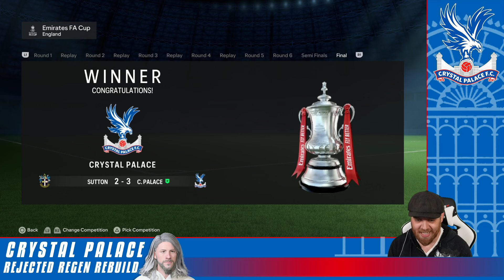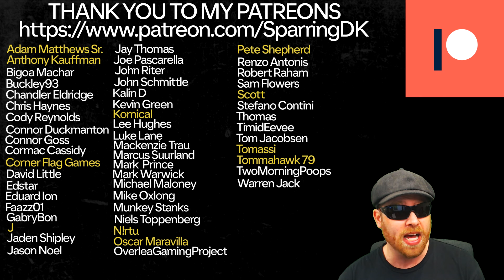SEASON FINALE !! | FC 24 Career Mode | Crystal Palace | Ep 16 | Rejected Regen Rebuild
In this Crystal Palace FC 24 Career Mode we aim rebuild and chase down the Powerhouse of Sutton United and takeover Europe. Fabio is on a quest to take all the rejected players of days past and help them live their dream. Can Crystal Palace chase down Sutton United to be the new top dog in England? Lets find out in this new FC 24 Career Mode.

Past RRR Series

FC24 Career Mode RTG

FC24 Rejected  Regen Rebuild

Crystal Palace

FC24 Youth Academy Career Mode